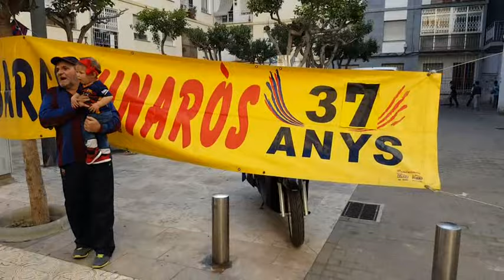Vinaròs News, nova lliga blaugrana, 14-5-16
Vinaròs News, els culés vinarossencs celebren una nova lliga blaugrana, 14-5-16